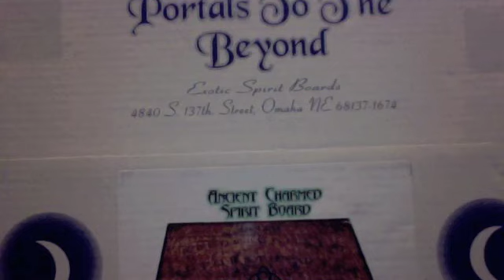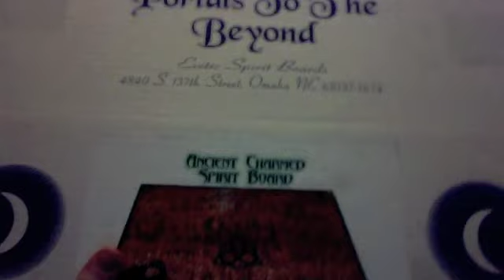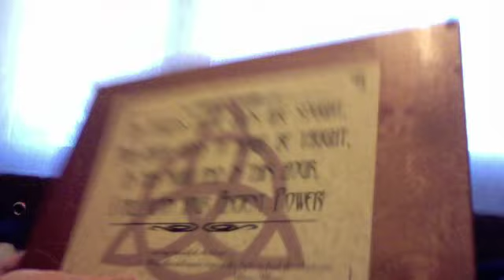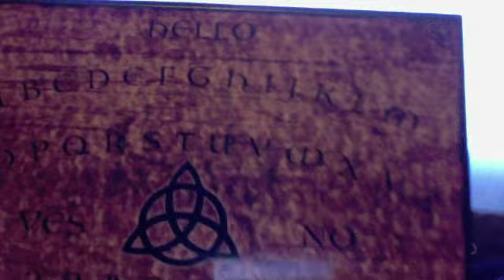Ouija Review, Portals To The Beyond, Charmed Spirit Board.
Nice New Sturdy Ouija :)